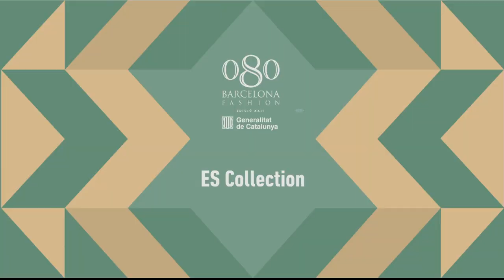ES Collection Spring/Summer 2019 080 Barcelona Fashion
Stylish Spanish brand of swimsuit ES Collection Spring/Summer 2019 080 Barcelona, presents Bon Voyage at Sant Pau Recinte Modernista.

"The birth of Denier, just 60 years ago, has inspired us to develop a collection that is cheerful, fresh and marked by contrasts."